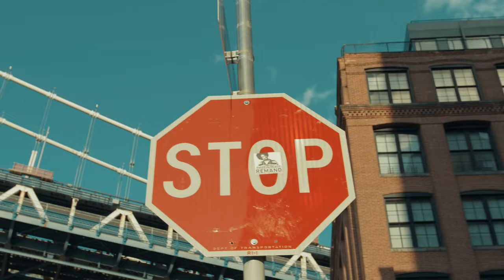HARP - HEATWAVE (OFFICIAL ALBUM TRAILER )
Album - Heatwave
Artist - Harp Multani
Intro video - Director Andy
Edit / di - Mr Editor
Digital Partner - Coin Digital
Promotions - Sharp Media